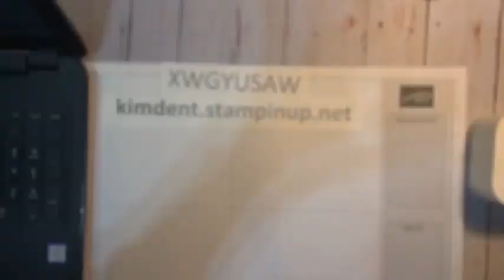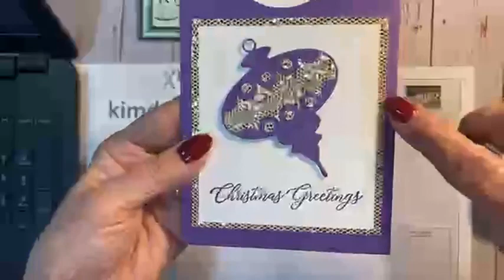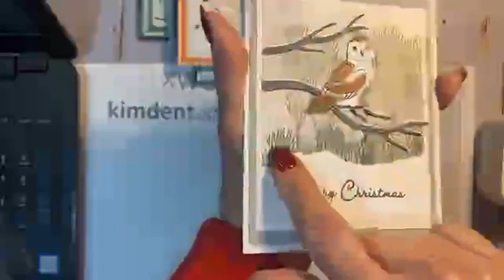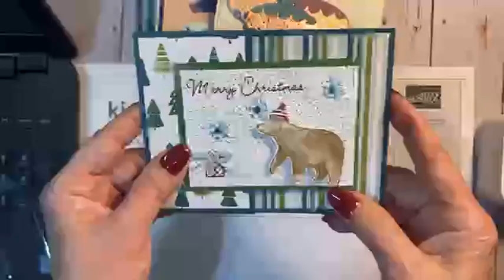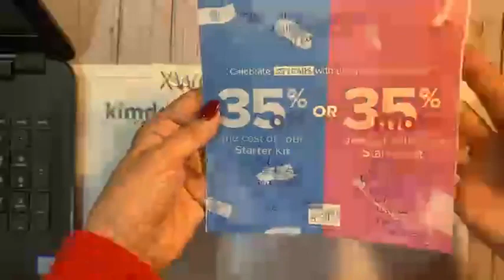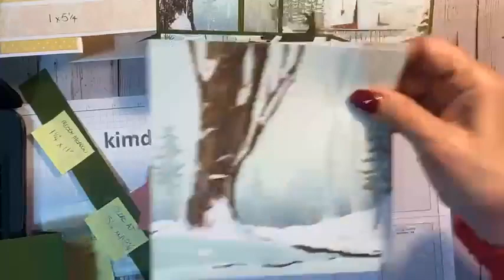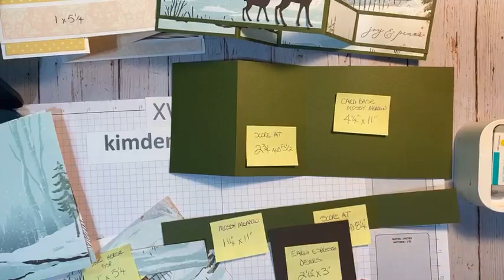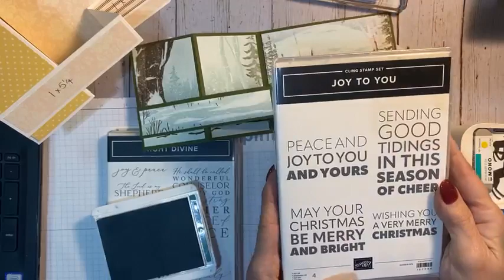More Fun Fold Cards Made With Two Quick and Easy Templates!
In this video I'll share my Team's Swap cards from our Non Traditional Christmas Colors Card Swap! They are gorgeous! I'll also be making 2 more cards using two quick and easy templates, (thank you Jackie Bolhouis!) that you are sure to want to copy!
The first card is a Z-fold card using the One Horse Open Sleigh DSP. The second card is a Thank You Gatefold card using a belly band to keep it closed. I hope you love them!